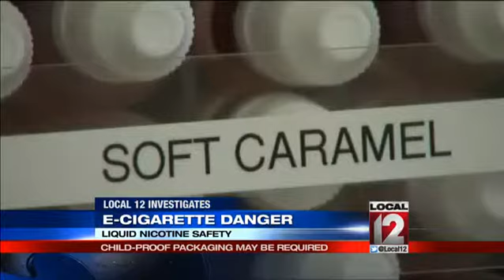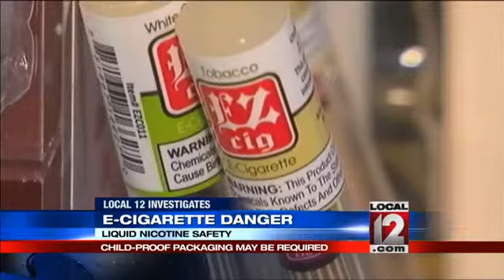Liquid nicotine safety: Child-proof packaging may be required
CINCINNATI (Jeff Hirsh) -- Calls to poison control centers are skyrocketing, and there has been at least one death related to liquid nicotine.    Now, there is a proposal in Ohio to child-proof bottles containing liquid nicotine.    Liquid nicotine is the flavored component for electronic cigarettes, the vapor-emitting devices which are growing in popularity.About a year ago there were maybe 100 vendors and this year there are now probably 1,000,  said Vapor Flavor Shops Andrew Counelle.       Electronic cigarettes, or E-Cigs, have a battery powered coil which heats liquid nicotine, called juice and gives off flavored vapor. There are around 100 different flavors, if not more.If you like tobacco we have tobacco flavor. If you like fruit we have this one. If you like custard or something nutty or citrusy you can find everything, said Cournelle.It's illegal in Ohio and in most other states to sell E-cigarettes to children, but young children can get into their parents or older siblings liquid nicotine, with potentially deadly results.A long time ago nicotine was used as an insecticide on plants, said Dr. Mike Gittelman.Dr. Mike Gittelman is an emergency room doctor at Cincinnati Childrens Medical Center, and a Board Member of the Ohio Academy of Pediatrics. Just the other day I saw a child that was under one year of age that got into liquid nicotine, said Dr. Gittelman. Thank goodness it was a very small amount.      However, even ingesting amounts as small as 14 milligrams can be serious.Only one third of a dropper can be deadly if swallowed by a small child.In December, a 1-year-old boy in upstate New York died after drinking liquid nicotine and the flavors which adults like to inhale as a vapor can be sweet and attractive as a liquid to a toddler.State Senator Shannon Jones has introduced a law requiring child proof caps on liquid nicotine filler bottles for E-Cigarettes.There are really concentrated levels of nicotine that are being sold with no tamper-resistant packaging, said Senator Shannon Jones. So we can see cases where kids, even very small kids, ingest a small amount of it with terrible outcomes.Something as simple as child-proof packing can save lives.For example Tylenol, when it came in a very small vial and they put protective capping on, we have not seen an unintentional ingestion of Tylenol that has caused problems in the last several years, said Dr. Gittelman. This is very similar.    Andrew Cournelle says he's all on board for protective packaging.It's not going to put anybody out of business, its just going to make it a little safer said Cournelle.